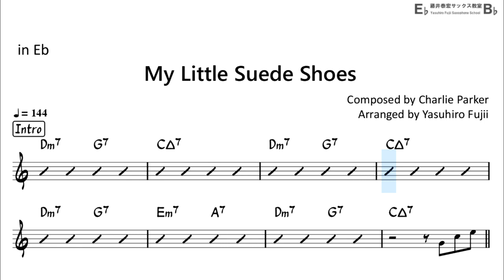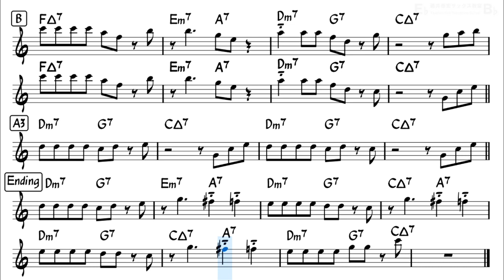My Little Suede Shoes - Backing Track with Sheet Music for Alto Sax (Take-2)